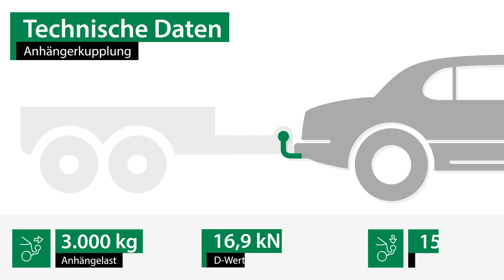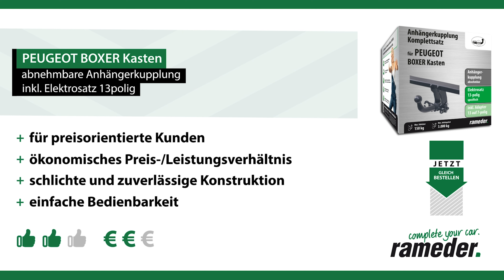Anhängerkupplung abnehmbar PEUGEOT BOXER Kasten | AUTO-HAK Komplettsatz + Montage von Rameder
►Anhängerkupplung abnehmbar + Elektrosatz + Montage | PEUGEOT BOXER Kasten | AUTO-HAK

Einbau, Montage und Produktvorstellung einer universal Anhängerkupplung inkl. E-Satz für den PEUGEOT BOXER Kasten. Die vorgestellte AHK abnehmbar von AUTO-HAK ist bei Rameder erhältlich Das Nachrüsten der Anhängevorrichtung kann optional in einem unserer bundesweit verteilten Montagepoints von uns übernommen werden

Warum sollte ich meine Anhängerkupplung für den PEUGEOT BOXER Kasten bei Rameder kaufen?
+Bestpreis-Garantie
+Maximaler Kundenservice

Ist die Anhängerkupplung abnehmbar von AUTO-HAK die richtige für meinen PEUGEOT BOXER Kasten von PEUGEOT?